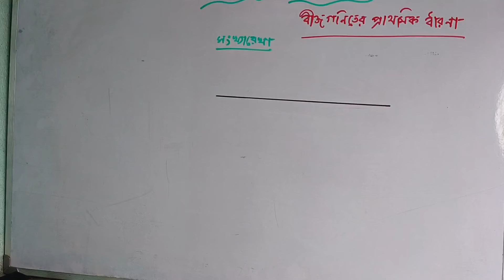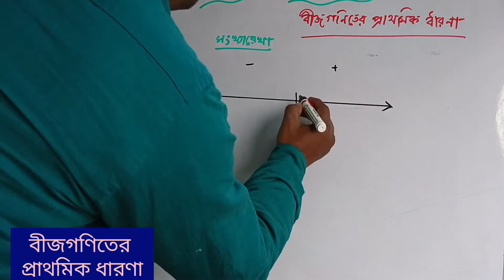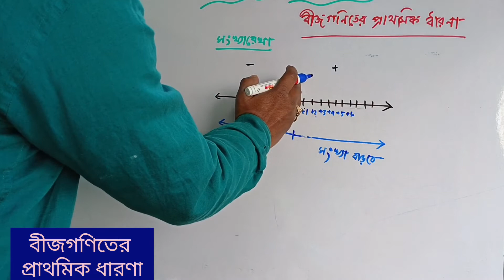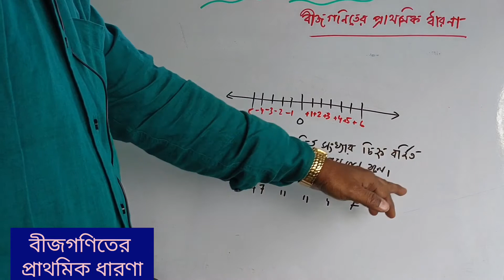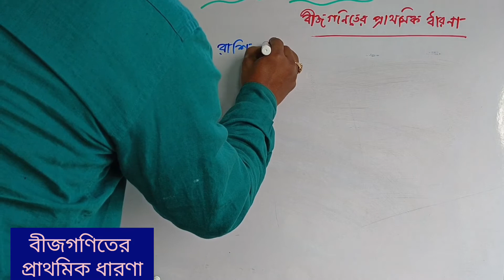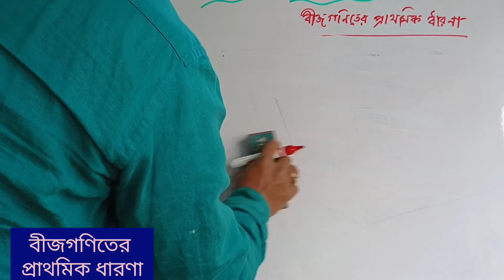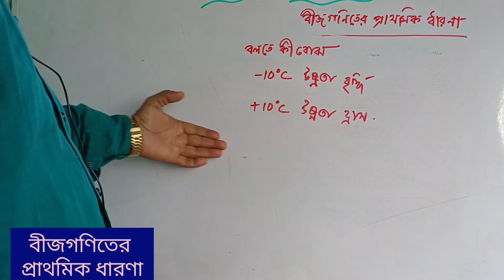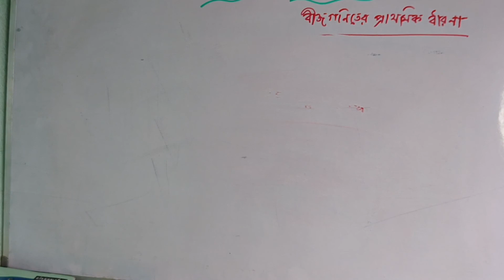বীজগণিতের প্রাথমিক ধারণা |For the beginners of ALGEBRA |Part :-2 |GANIT PRAJNA |SAJAL SIR